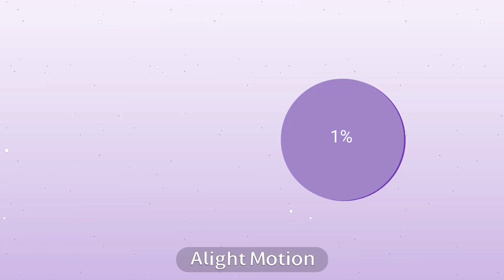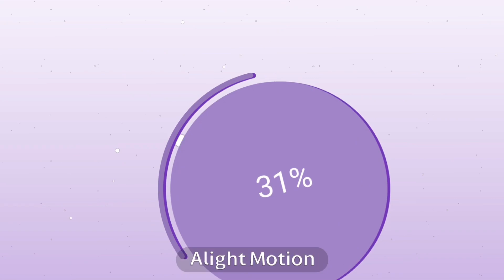Alice In Borderland React To Afton Family Memes (Original) Fnaf II Gacha Club II Naomi Official xD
🌸 Intro/ Outro Song : Comethru🌸

✨ Characters Used✨
• Yusuha Usagi
• Ryohei Arisu

•Gacha Club
•Capcut
•phonto
 •picsart
•Record It
• Alight Motion